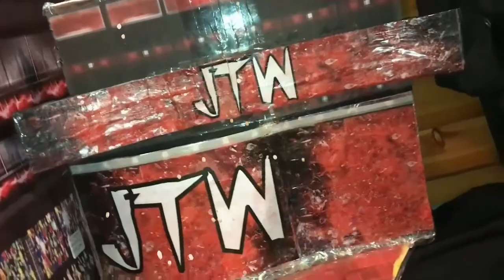JTW Live!: Episode 7 (WWE FIGURES PIC-FED)